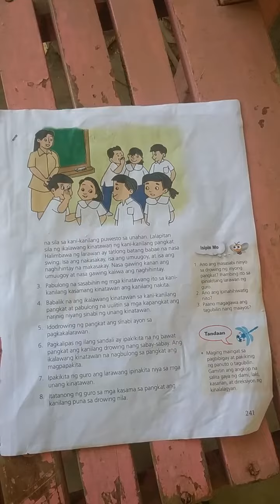Toril davao 12 28 2023